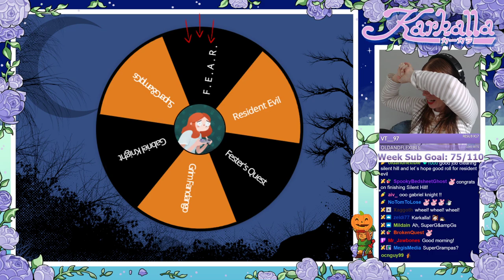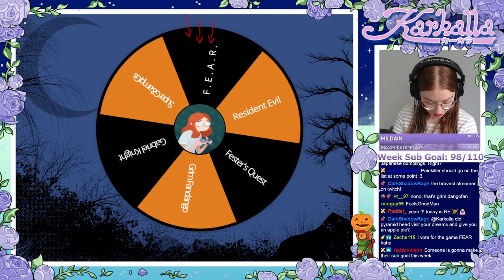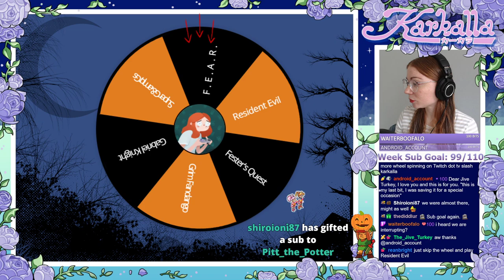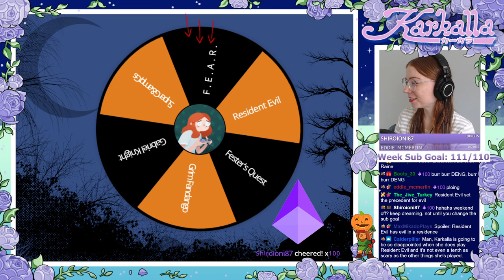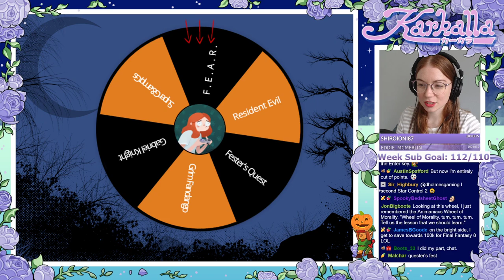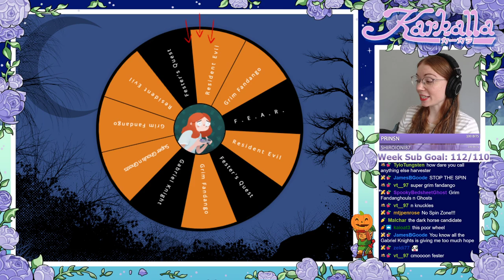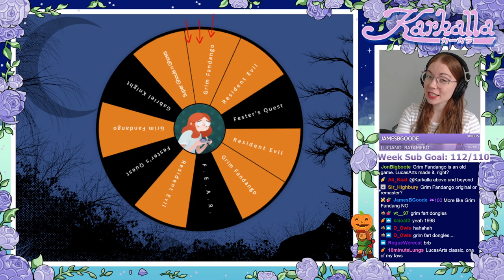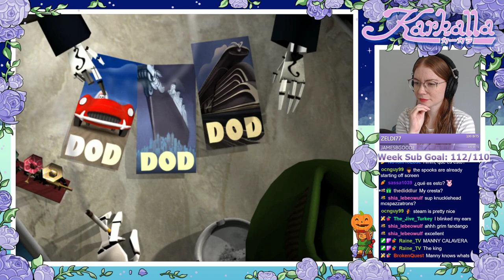[PC] Grim Fandango - Part 1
Part 1 of my first playthrough of Grim Fandango for PC. Don't worry about me pressing a special button and changing how the entire game looks. I figure it out, I promise. :^)

0:00 - Wheel Spinning
28:31 - Troubleshooting
46:48 - Video Game

This game was originally streamed live on Twitch on October 21, 2021.